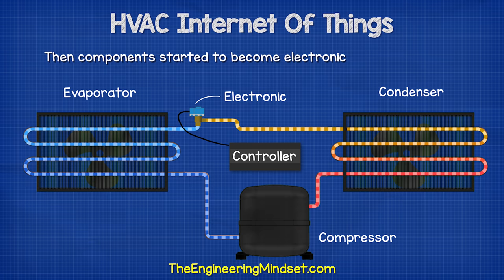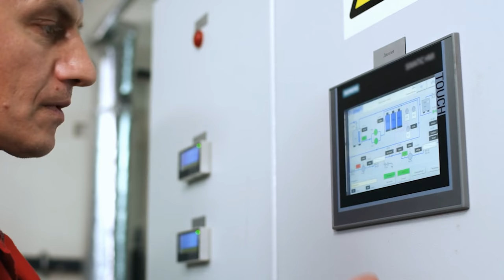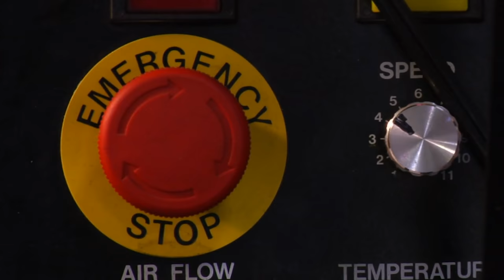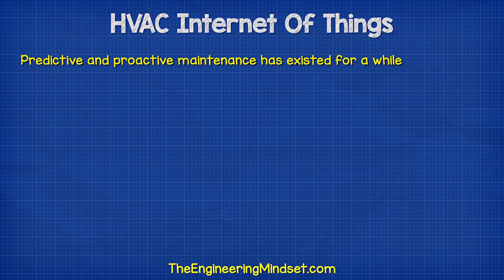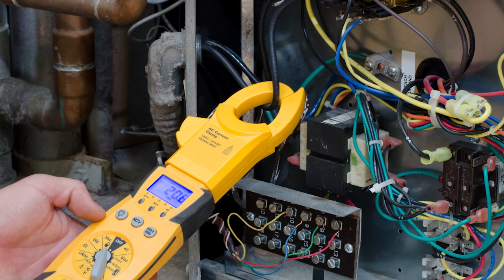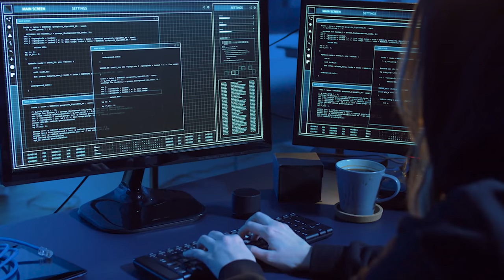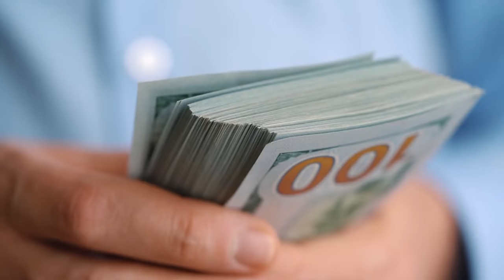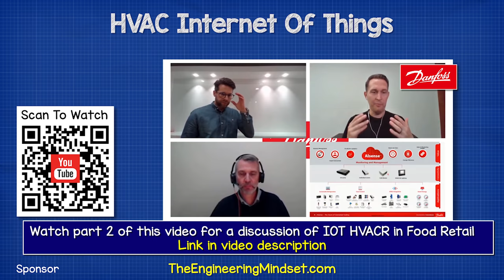HVAC Internet Of Things - iiot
HVAC IOT - How will the future of the HVACR industry look with the introduction of IOT or internet of things and even industrial iot. We look at the connectivity, performance, reliability and efficiency. The digitisation of system and components, remote operating, industry 4.0, predictive maintenance, utility and energy consumption forecasting.

Professional Multimeter -➡️
Good multimeter -➡️
Professional clamp meter ➡️
Good Clamp meter ➡️
Outlet tester ➡️
Energy monitoring plug ➡️
Battery tester -➡️
Basic electronics kit ➡️

🎥 My camera
🎤 My Microphone
⌨️ My Keyboard
🖥️ My monitor
🎧 My headphones

iiot industrial engineering bacnet energy management industrial iot